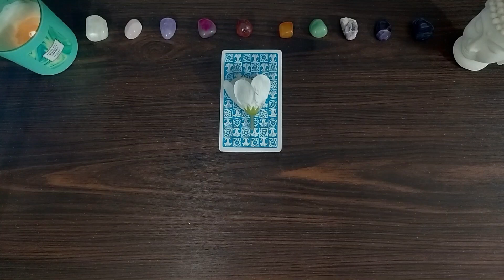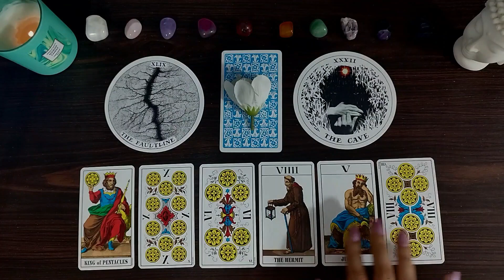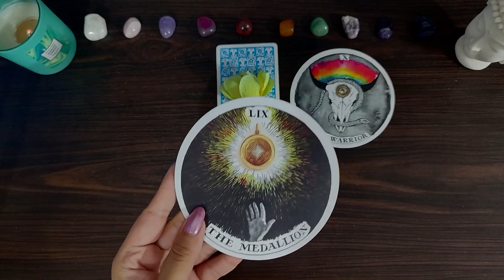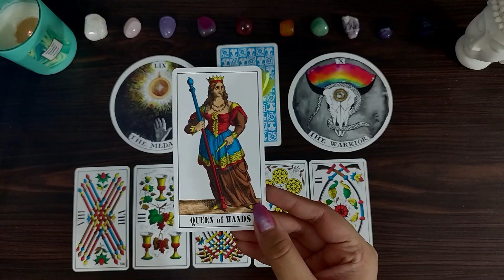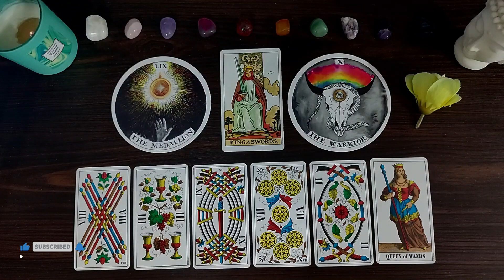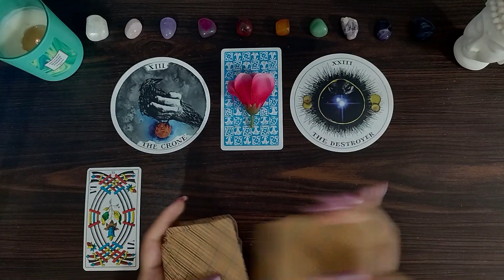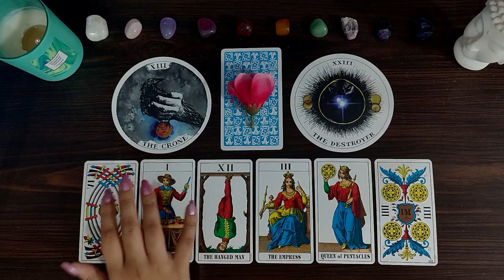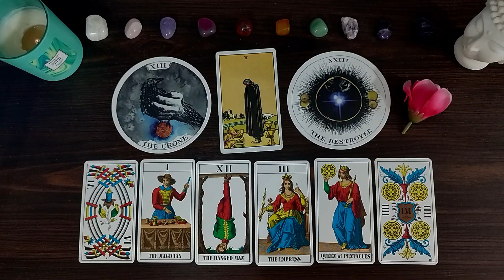ALL About Your NEXT Relationship 💘😍Pick A Card Love Tarot Reading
Welcome to Tarot Arts Anjali 🌻
➡️All Zodiac Signs Tarot Reading (Aries, Taurus, Gemini, Cancer, Leo, Virgo, Libra, Scorpio, Sagittarius, Capricorn, Aquarius, Pisces)

Pick a card and watch the tarot reading to know all about your next relationship, the energies of you and your person, how you'll meet and what the relationship will look like. Here are your piles:

Intro - 00:00
Pile 1 - 00:38
Pile 2 - 18:00
Pile 3 - 42:14

🎴Decks Used:
Original Rider Waite Tarot
The Wild Unknown Archetypes by Kim Krans
1JJ Swiss Tarot Deck